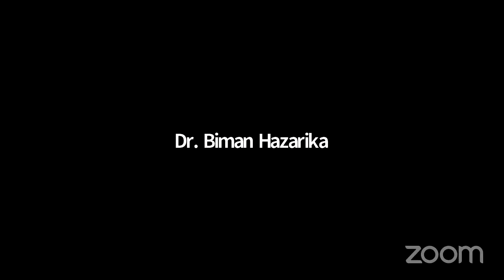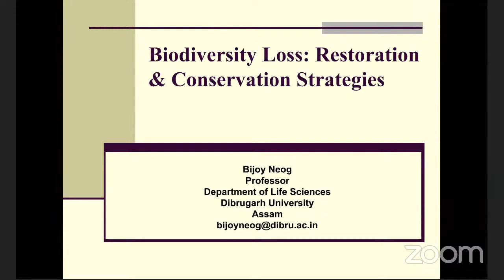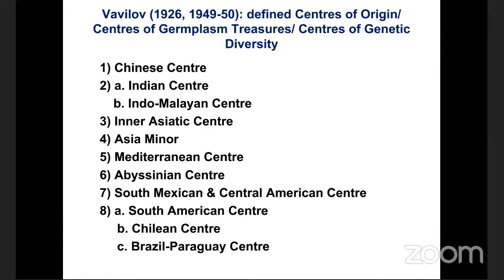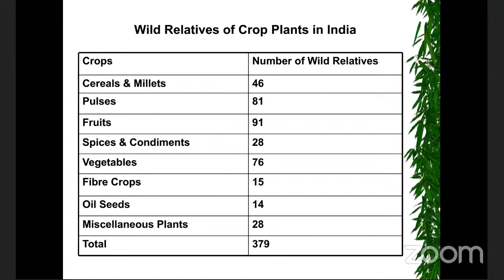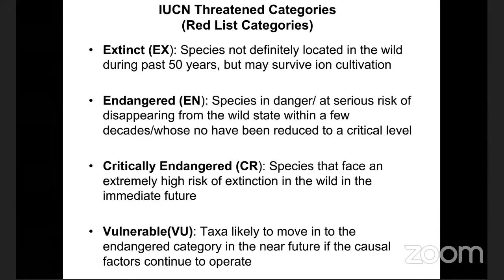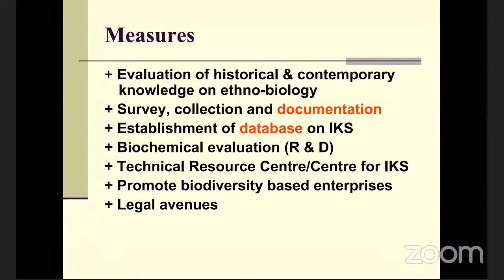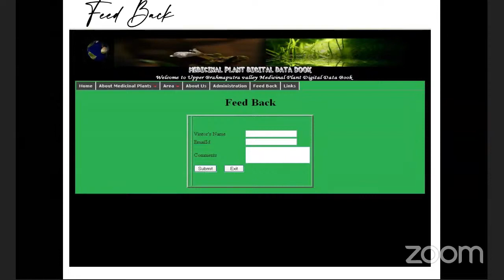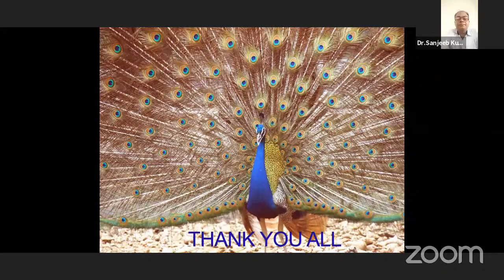NATIONAL WEBINAR ON HABITAT LOSS RESTORATION AND CONSERVATION STRATEGIES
This Webinar is organized by the Department of Botany, Dhing College and the Department of Zoology, Sipajhar College in collaboration with Eco-Club, Dhing College.